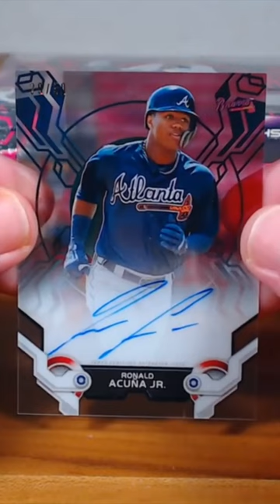Old Pulls - The Best Break we've ever had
Going back to 2019 and a half case of High Tek where Stephen B had the best single break we've ever had.